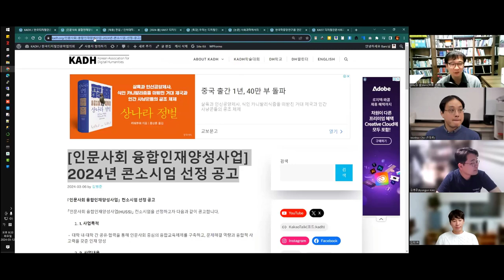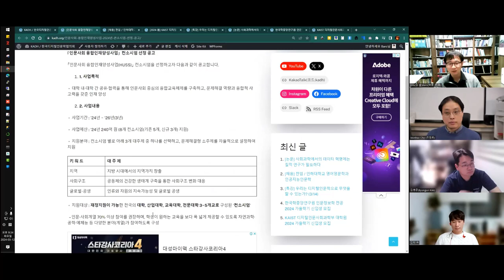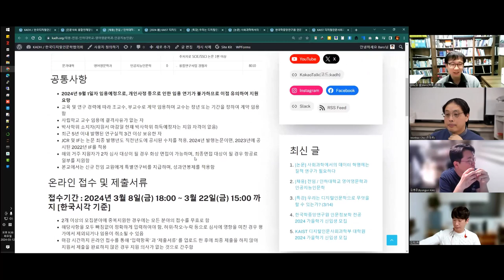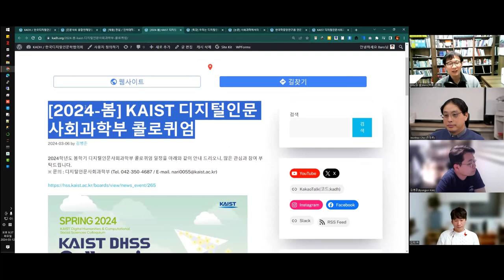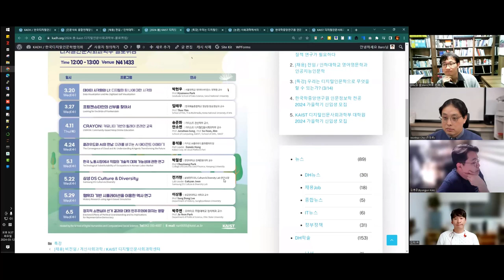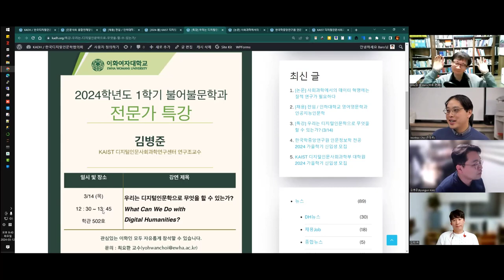[주간DH] [DH 뉴스] 2024.03.14. 채용+특강 등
[인문사회 융합인재양성사업] 2024년 콘소시엄 선정 공고

[채용] 전임 / 인하대학교 영어영문학과 인공지능인문학

[2024-봄] KAIST 디지털인문사회과학부 콜로퀴엄

[특강] 우리는 디지털인문학으로 무엇을 할 수 있는가? (3/14)

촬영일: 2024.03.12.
참가자:  조원희, 김병준, 류인태, 김바로

인트로 제작: 전대리(였는데 지금은 이제 팀장이 된 B급 영상 마스터)
아웃트로 제작: 전가람(편집), 구현회(그림), 김마루(목소리)